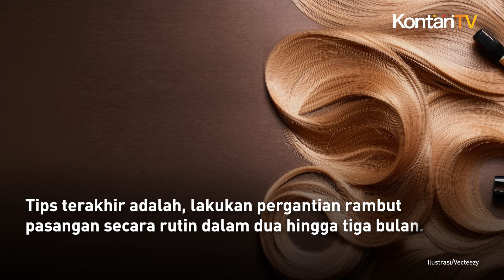Tips Agar Hair Estension Awet | Kontan News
Info penting untuk Anda yang suka menggunakan rambut sambungan atau hair extension.

Agar hair extension awet, Anda harus melakukan sejumlah tips perawatan berikut.

Tips pertama adalah keramas dan cucilah rambut secara rutin.

Hindari mencuci rambut terlalu sering karena akan membuat rambut pasangan menjadi mudah rontok.

Laman Pop Sugar menyarankan, agar sebaiknya keramas dua kali seminggu dan bantu dengan meningkatkan kelembapan rambut.